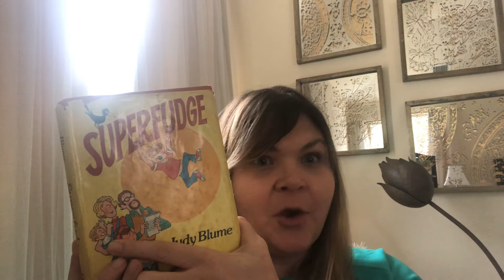Mrs Disidores 3rd Grade Read Aloud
Chapter 12 of Superfudge